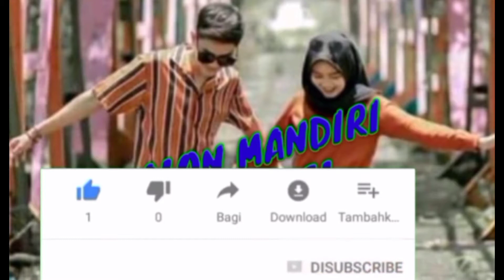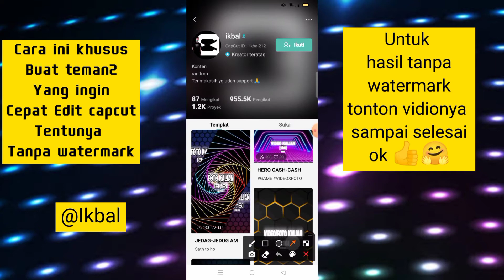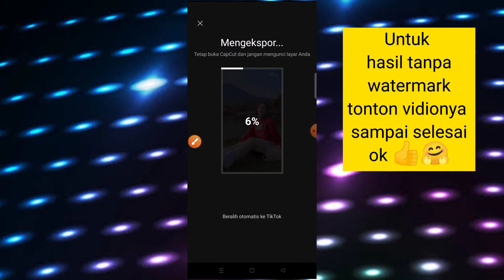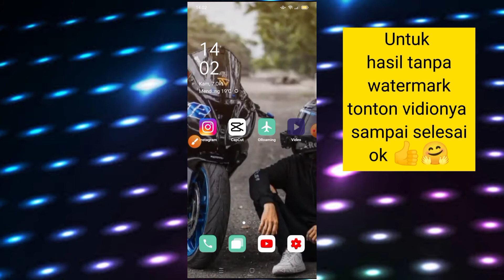Cara Edit Capcut Jedag Jedug || Dj India Viral Tiktok [ Tum Stah Ho X ]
capcut terbaru,
capcut tutorial,
capcut keren,
jedag jedug,
jedag jedug 2021
capcut ff,
viral capcut,
capcut viral,
capcut edit,
capcut aesthetic,
capcut 2021,
capcut viral,
capcut dj,
di capcut,
capcut editor,
capcut efek,
capcut filter,
capcut full beat,
capcut foto,
capcut gratata,
capcut gelombang,
capcut hacks,
capcut amv,
capcut mod,
capcut pro,
capcut terbaru,
capcut 3d,
capcut tutorial
capcut penghasil uang,
capcut apk,